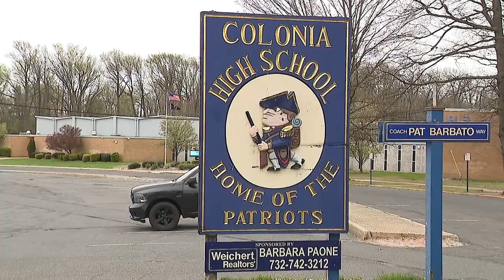Murphy: ‘We absolutely have concern’ about potential Colonia High School cancer cluster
State health officials say that they plan to work with the federal government to find out the cause of a possible cancer cluster linked to Colonia High School.